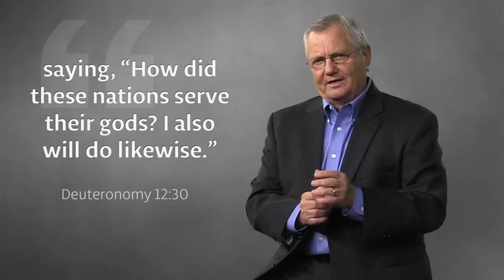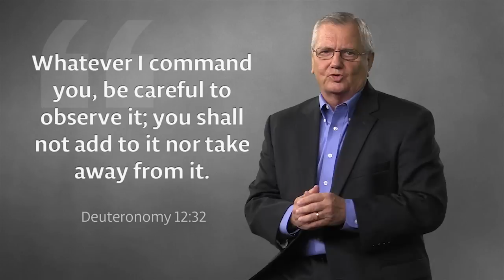God’s Plan for Man Revealed in the Feasts of the Lord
Did you know that God has a set of holy days for you to observe—and that Christmas and Easter aren’t among them? Largely ignored by the world, these holy days reveal the incredible plan of God and teach us what He has in store for every man, woman and child who has ever lived. This series of 10 short videos will explore that plan and what it means for you.

DOWNLOAD OUR BOOKLET:
From Holidays to Holy Days: God’s Plan for You

ABOUT LIFE HOPE & TRUTH:
God has a plan for you. We’re here to help it make sense.

Our job—the mission Christ gave to us—is to share God’s message of life, hope and truth with the world. We don’t believe that message needs to be updated or polished or reinvented for the modern age. The words of God are as timeless and powerful today as the day they were first recorded.